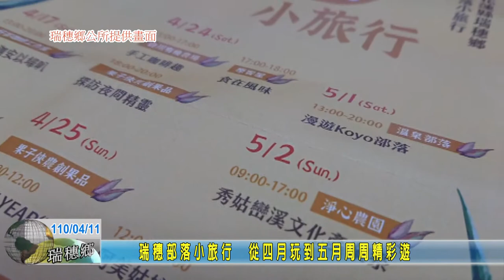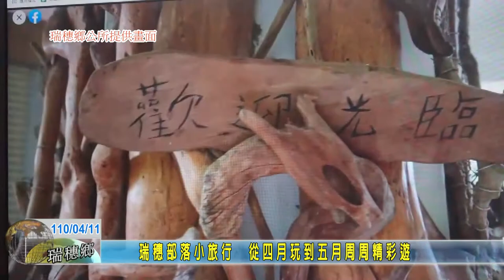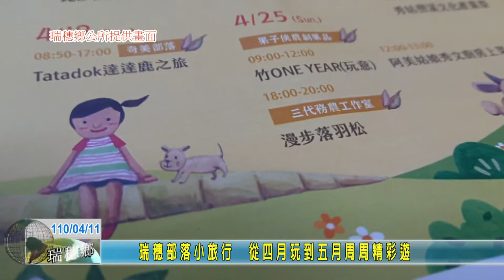20210411 06 瑞穗部落小旅行 從四月玩到五月周周精彩遊